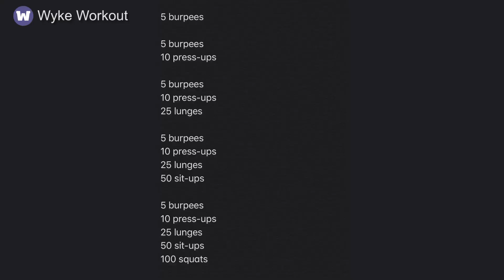Wyke Workout 26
Lunges, burpees and squats. Today, Wyke A level student, rugby coach and Hull KR academy player, Sam Bailey takes you through your paces.

Described by "KR" as a "quality half-back", Sam has combined academic study with his place at the east Hull rugby academy.